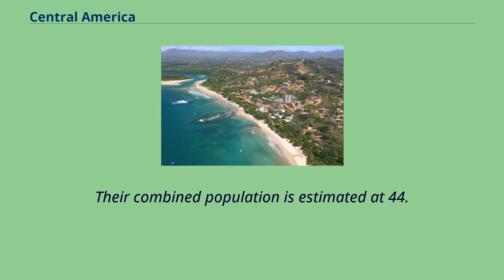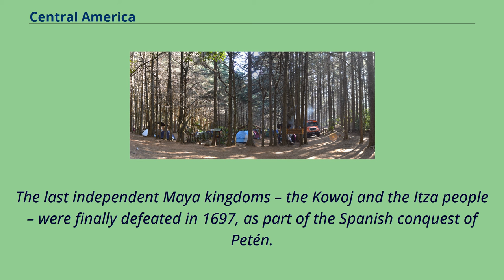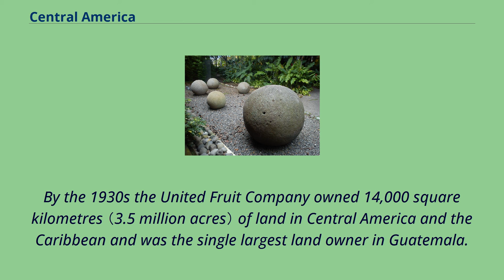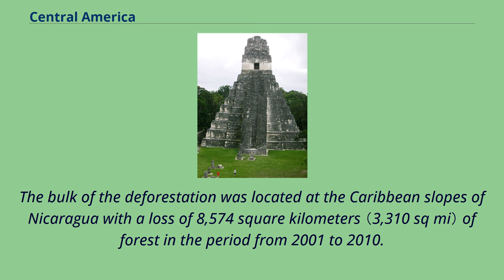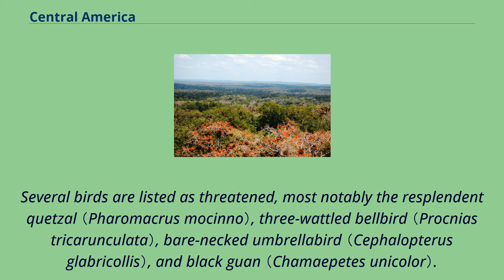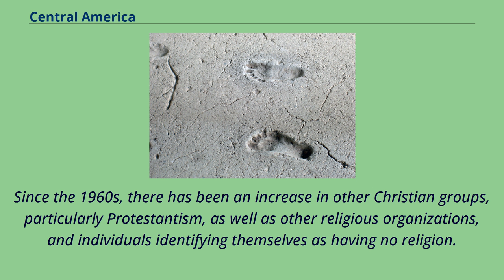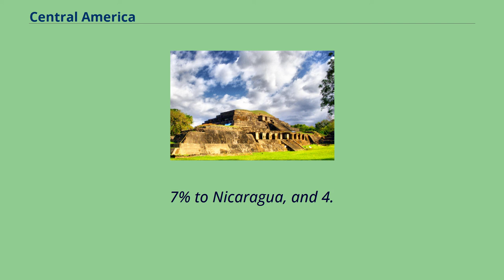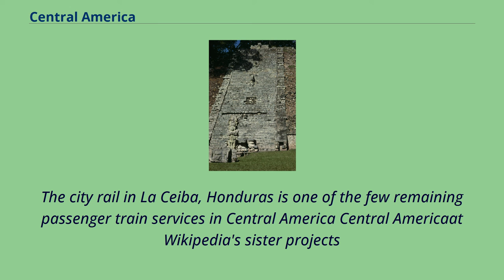Central America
Central America （Spanish: América Central, pronounced [aˈmeɾika senˈtɾal] （listen）, Centroamérica pronounced [sentɾoaˈmeɾika] （listen）） is a region of the Americas.
It is bordered by Mexico to the north, Colombia to the south, the Caribbean Sea to the east, and the Pacific Ocean to the west.
Central America consists of seven countries: Belize, Costa Rica, El Salvador, Guatemala, Honduras, Nicaragua, and Panama.
Their combined population is estimated at 44.
53 million （2016）.
Central America is a part of the Mesoamerican biodiversity hotspot, which extends from northern Guatemala to central Panama.
Due to the presence of several active geologic faults and the Central America Volcanic Arc, there is a great deal of seismic activity in the region, such as volcanic eruptions and earthquakes, which has resulted in death, injury and property damage.
In the Pre-Columbian era, Central America was inhabited by the indigenous peoples of Mesoamerica to the north and west and the Isthmo-Colombian peoples to the south and east.
Following the Spanish expedition of Christopher Columbus' voyages to the Americas, Spain began to colonize the Americas.
From 1609 to 1821, the majority of Central American territories （except for what would become Belize and Panama, and including the modern
Mexican state of Chiapas） were governed by the viceroyalty of New Spain from Mexico City as the Captaincy General of Guatemala.
On 24 August 1821, Spanish Viceroy Juan de O'Donojú signed the Treaty of Córdoba, which established New Spain's independence from Spain.
On 15 September 1821, the Act of Independence of Central America was enacted to announce Central America's separation from the Spanish Empire and provide for the establishment of a new Central American state.
Some of New Spain's provinces in the Central American region （i.e. what would become Guatemala, Honduras, El Salvador, Nicaragua and ...